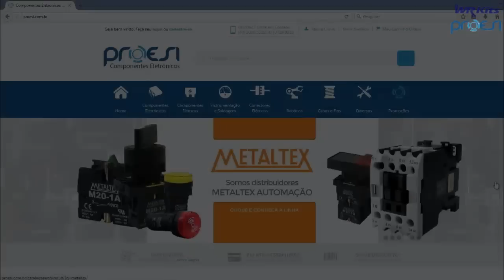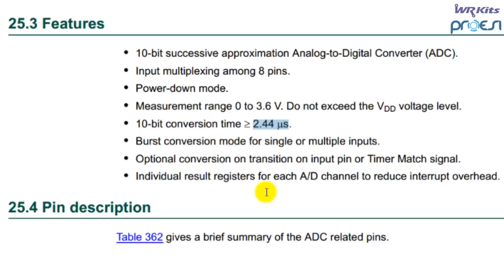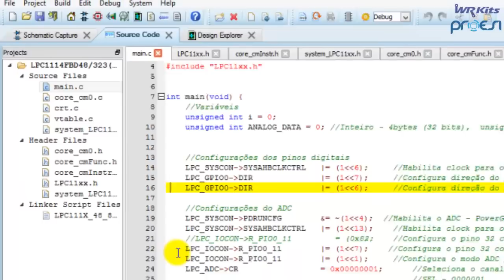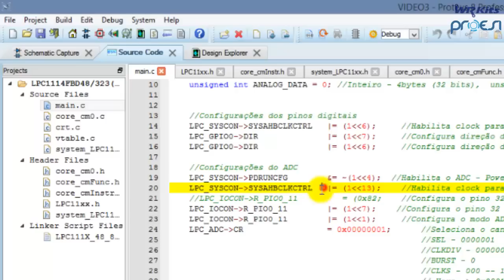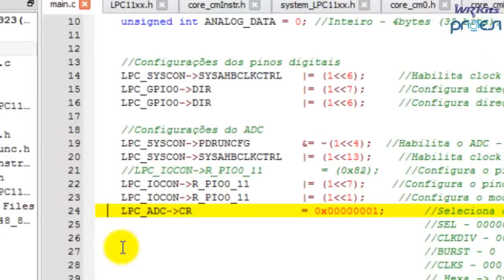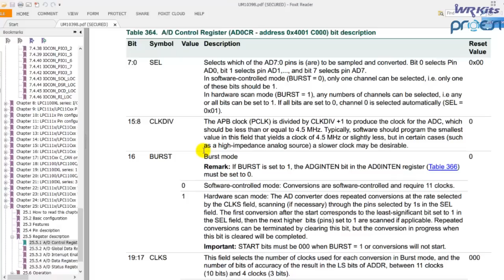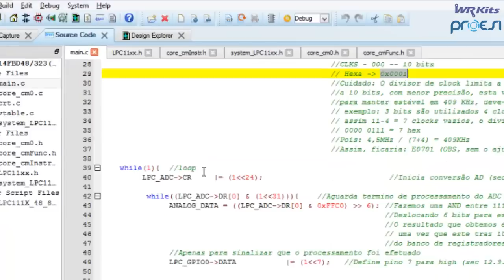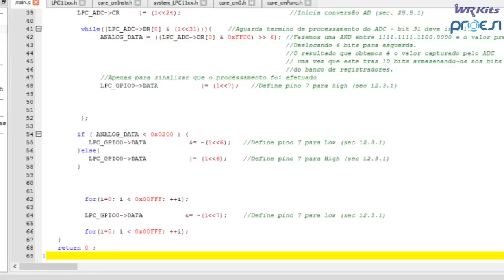CONVERSÃO AD | ARM 003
cupom: canal_wrkits

1 por cnpj
5,25% pagamento via cartão
10% pagamento boleto a vista
10% pagamento deposito

1 por cpf
5,25% pagamento via cartão
10% pagamento boleto a vista
10% pagamento deposito

Assine o Canal Bobsien P&D

Conheça a conversão AD em microcontroladores ARM e aprenda a utilizar uma entrada analógica.